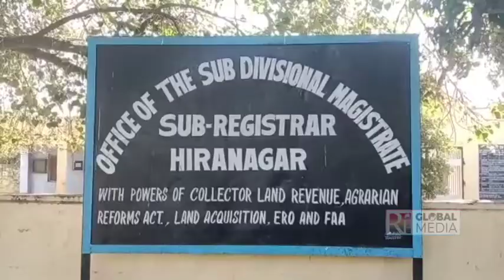Kissan Union Hiranagar hold protest against Central Government